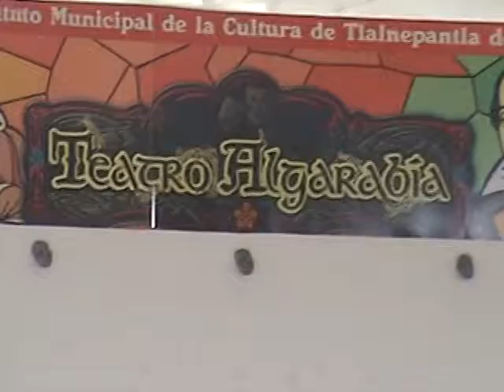MAZAVY "SI NO TE HUBIERAS IDO"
PRESENTACION EN EL TEATRO ALGARABIA TLALNEPANTLA  "MAZAVY"